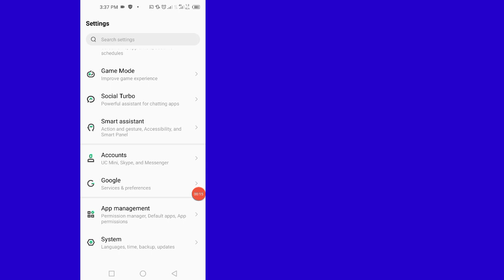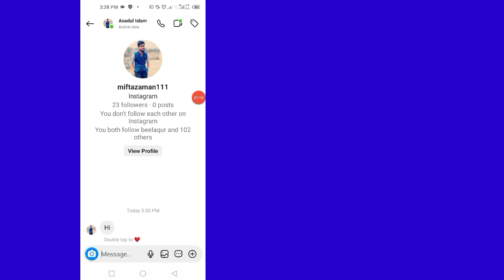Instagramで音声通話とビデオ通話をオフにする方法 - Instagramでビデオ通話を無効にする方法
あなたの質問:---
 √ Instagramで音声通話とビデオ通話をオフにする方法
 √ メッセンジャーでオーディオビデオ通話を無効にする方法
 √ Instagramでビデオ通話をオフにする方法
 √ Instagramでビデオ通話を無効にする方法
 √ Instagramのビデオ通話をオフにする方法
 √ Instagramのビデオ通話を無効にする方法
 √ Instagramでビデオ通話をブロックする方法
 √ Instagramのビデオ通話をオフにする
 √ Instagramでのビデオチャットをオフにする